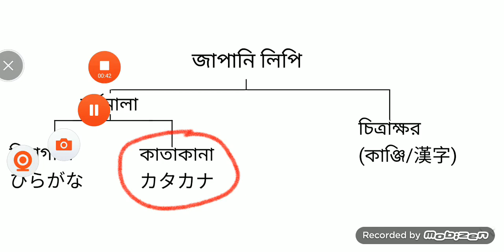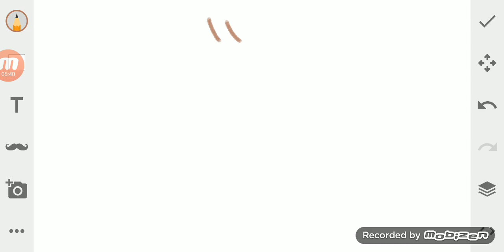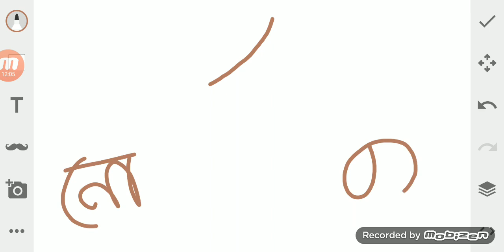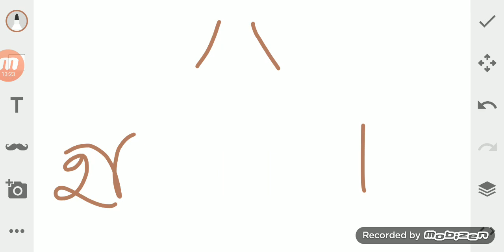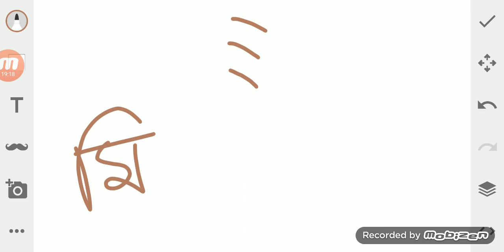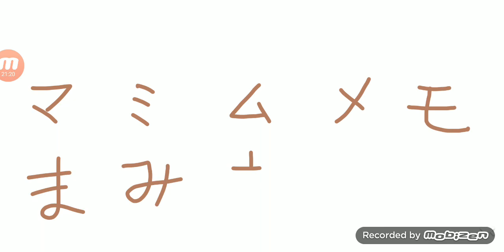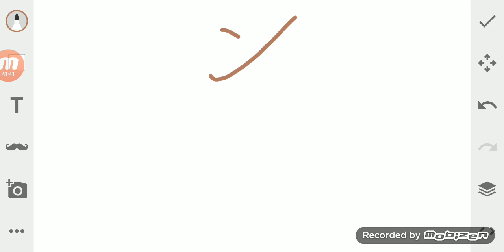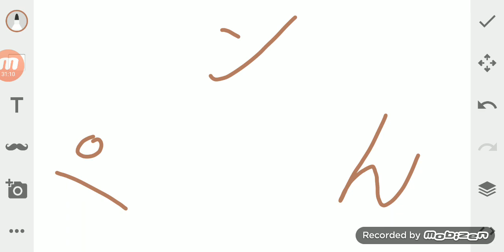কাতাকানা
এই ভিডিওতে কাতাকানা বর্ণমালা লেখার পদ্ধতি দেখালাম।

জাপানি ভাষায় অ-জাপানি যে কোনও শব্দ, অর্থাৎ বিদেশী নাম (ইনক্লুডিং বাংলা নাম), বিদেশী ভাষার কথাবার্তা, অনুকার শব্দ ইত্যাকার যাবতীয় অ-জাপানি শব্দকে শুধুমাত্র কাতাকানায় লেখারই নিয়ম। তাই কাতাকানাও হিরাগানার চেয়ে কোনও অংশে কম গুরুত্বপূর্ণ নয়।